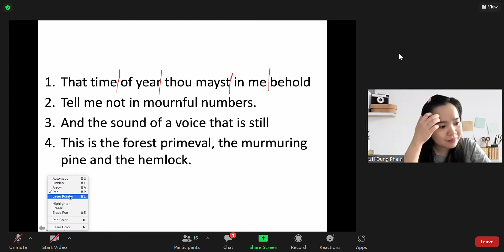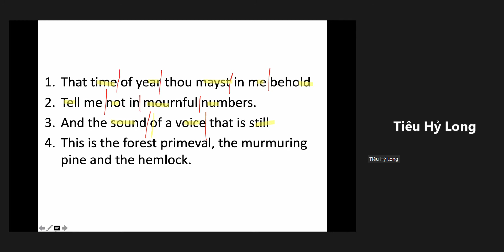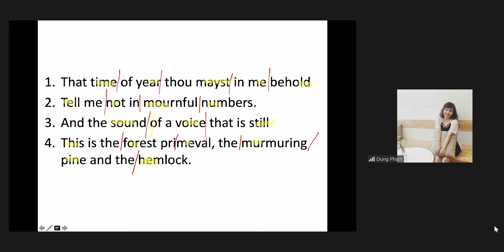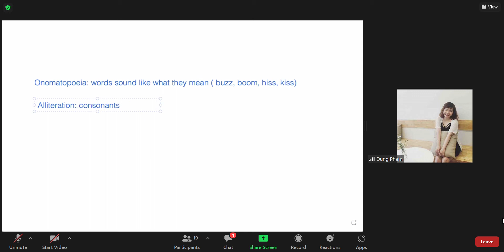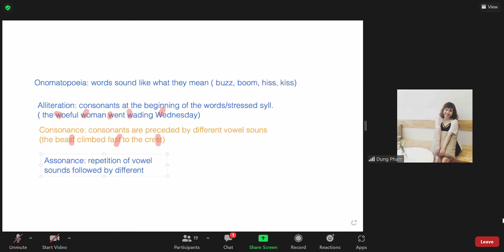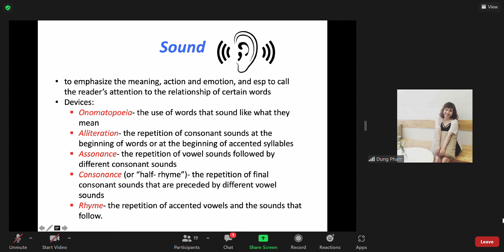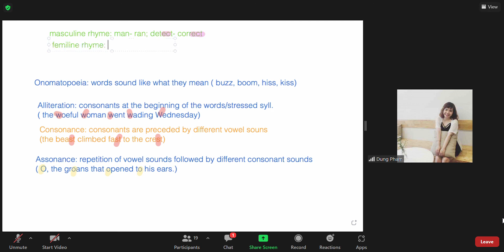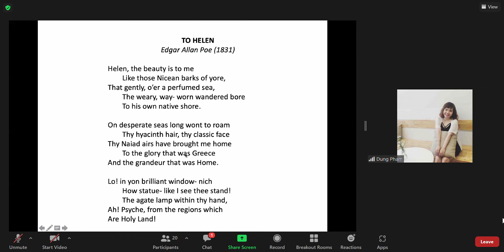[British Literature] Buổi 5 (1)